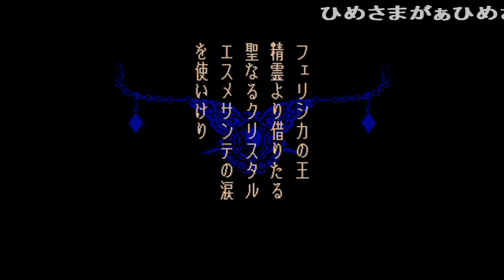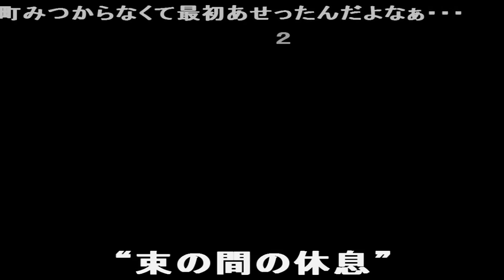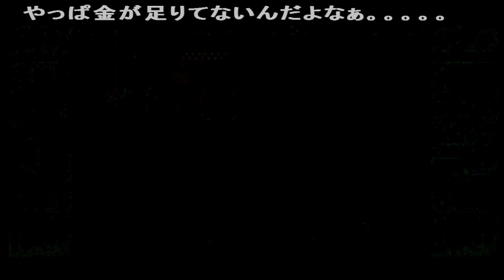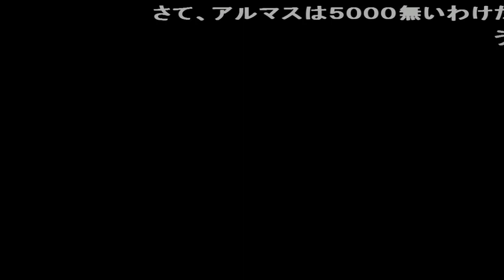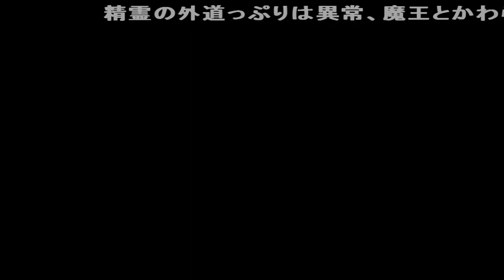Zeliard ゼリアード ゲームプレイトレイラー 【コメ付き】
昔、宇都宮大学の向かいに南南西って看板が二次ロリヌードのゲームレンタル屋があったな しめ鯖が!しめ鯖が! 寝てたのに時間の経過が分かるんだw 一人称のブレがラオウみたいだw アドル! アドルじゃないか! ざっくりしすぎだw 怪しいw